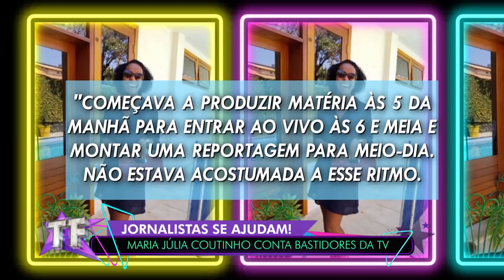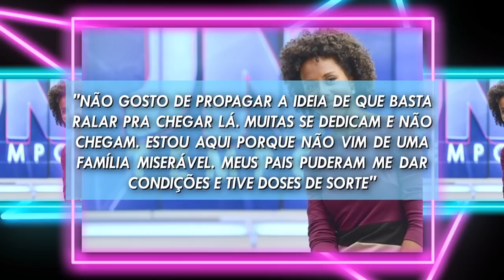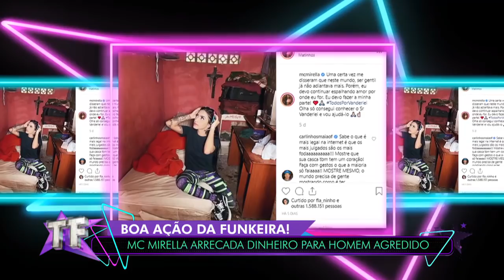TV Fama (13/12/19) | Completo